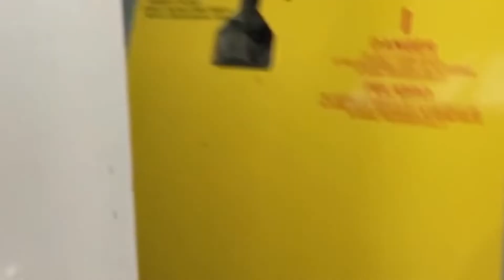Flight on Spirit to Miami!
My son and I are headed off to a cruise on the Carnival Conquest! Follow along to see more of our trip!